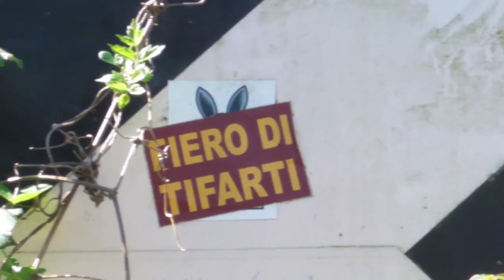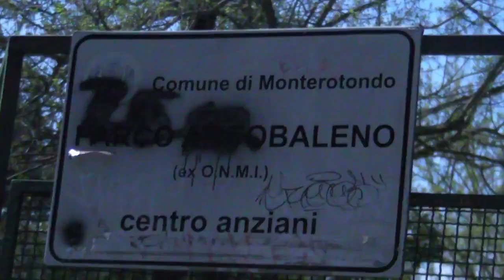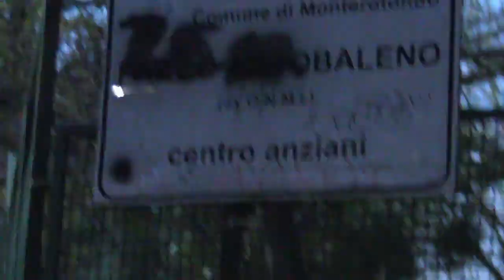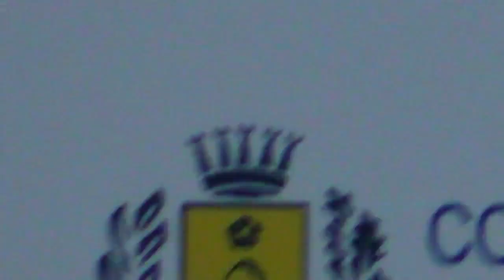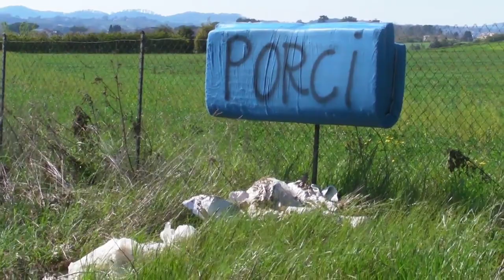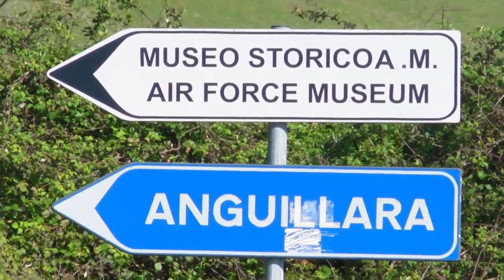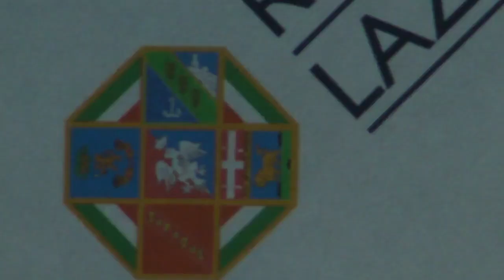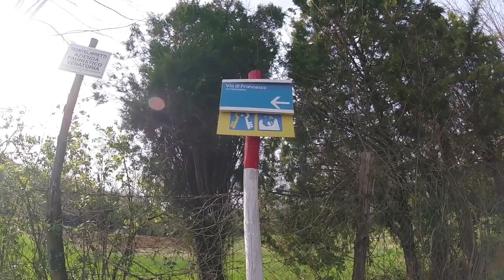L' Arcobaleno Grigio (2019)